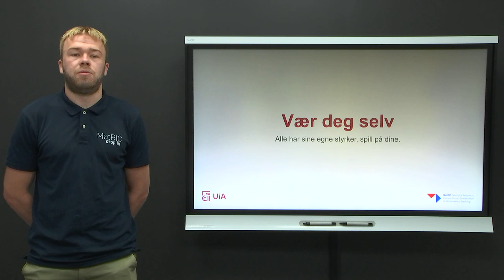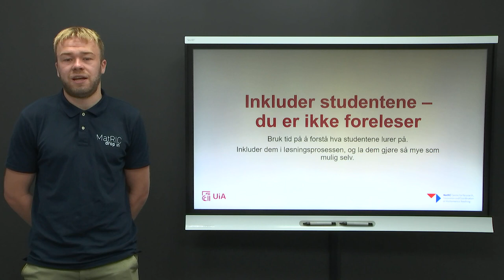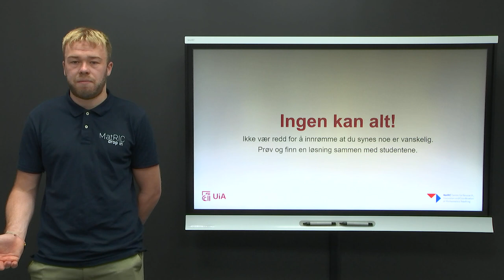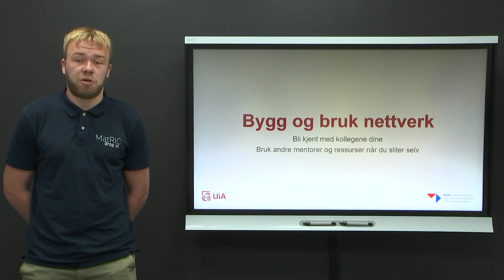Tips for new tutors in a MSLS centre (NO)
This video was prepared to share useful tips for effective tutoring in a Mathematics and Statistics Learning Support drop-in centre. Recorded by M. Nordskog (University of Agder). Original recording in Norwegian.